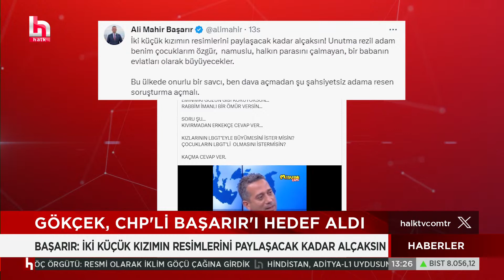Melih Gökçek, CHP'li Ali Mahir Başarır'ı hedef aldı: Kızlarının LGBT ile büyümesini ister misin?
Sinem Fıstıkoğlu ile Haberler